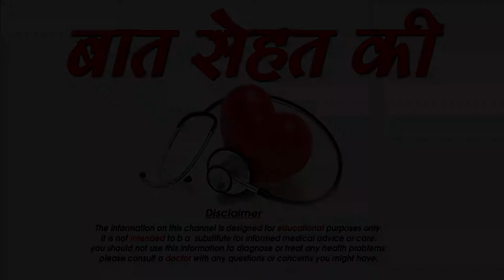सालो तक जवां दिखने के घरेलु उपाय-How to Stay Young And Beautiful-SM News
सालो तक जवां दिखने के घरेलु उपाय